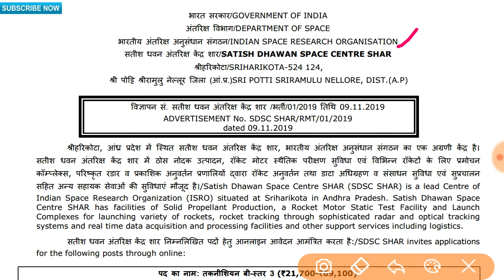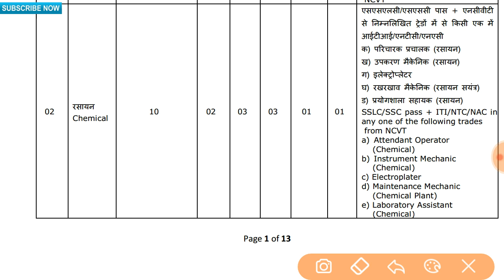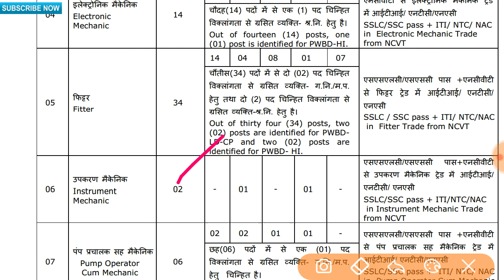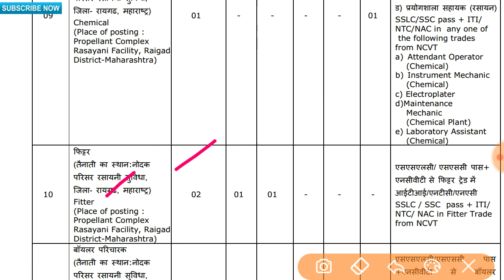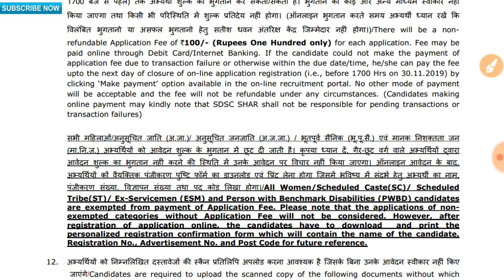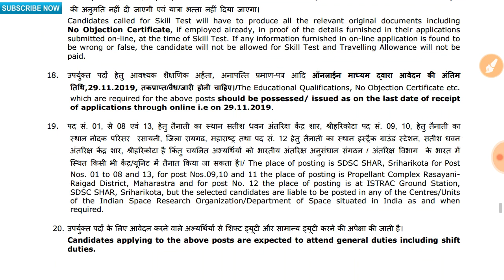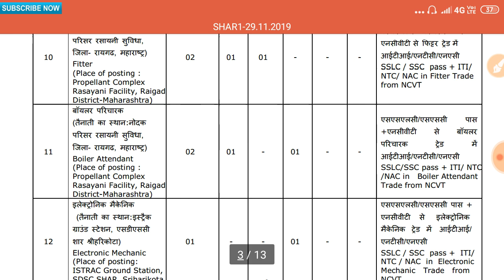ISRO jobs 2019 || ISRO latest jobs || AP ISRO jobs 2019 || AP govt jobs 2019